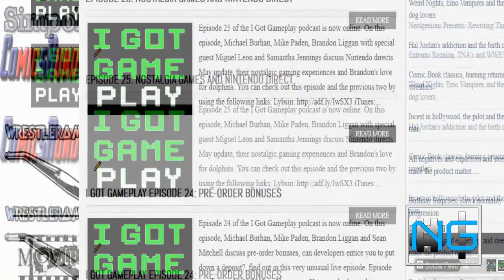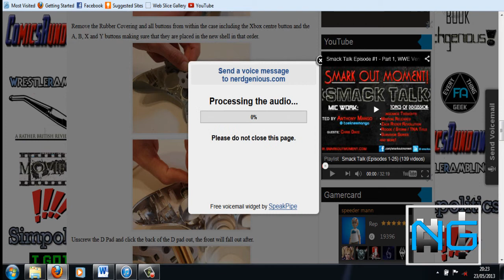Nerdgenious Vlog - Booking The Shield, TNA Hall Of Fame and Curtis Axel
I express my thoughts on the Shields Push, Tna's Hall Of Fame and Curtis Axel.